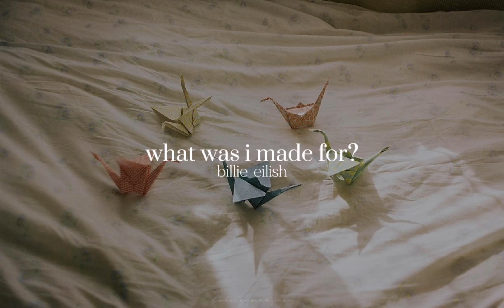what was i made for - billie eilish LYRICS [eng]